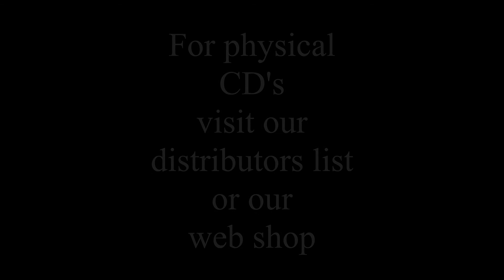FELIX MENDELSSOHN, ROMANZE Op. 8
"España en el lied romántico", EMEC, E-058, featuring Sylvia Schwartz y Julio Muñoz.